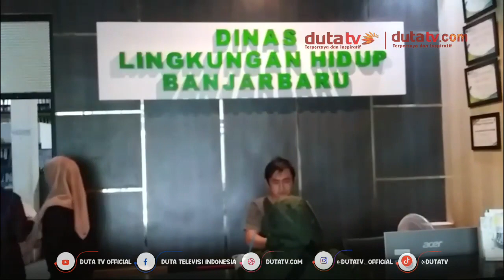Dinas LH Layangkan Teguran Terhadap Aktivitas Galian C | Berita Terkini